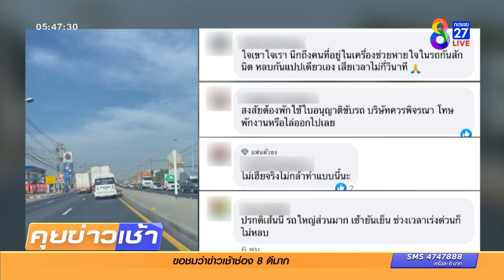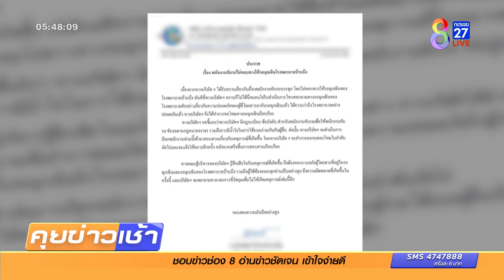ไม่หลบรถฉุกเฉิน | ข่าวช่อง8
โผล่อีก! รถบรรทุกไม่หลบรถฉุกเฉิน